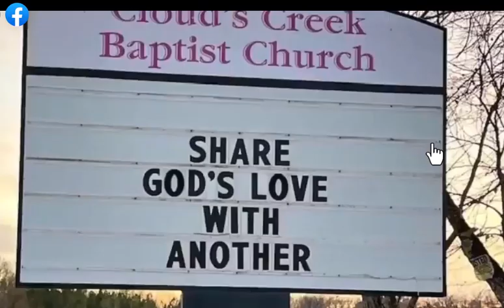Clouds Creek Baptist Church children's Sunday school.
This video showcases the joy and wonder of children as they learn about Jesus Christ at Sunday school. In this video, you'll hear the sweet voices of kids singing the timeless children's song, "Jesus Loves Me," as they gather at Clouds Creek Baptist Church.